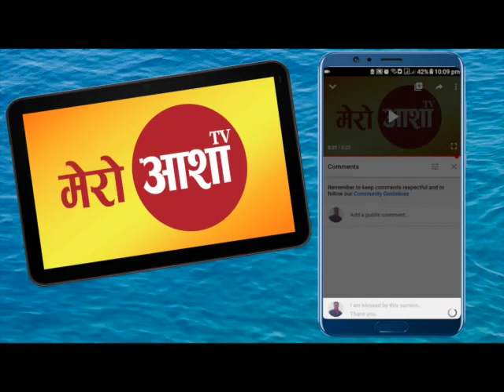परमेश्वरको उपस्थिती जन्माउछ II Apostle. Dhurba Sisya II Nepali Sermon II